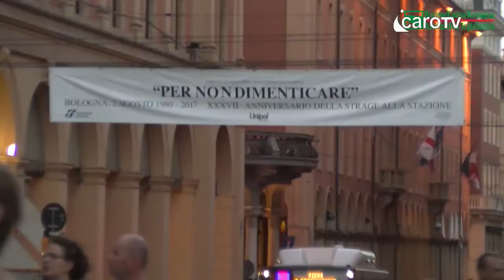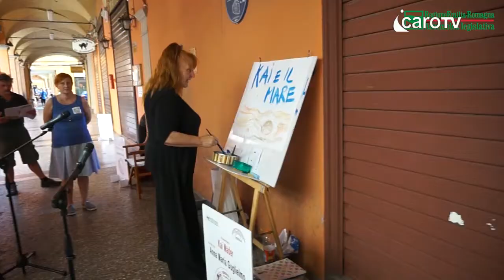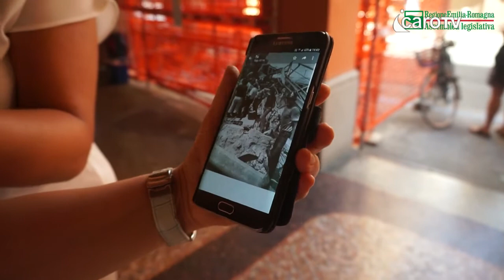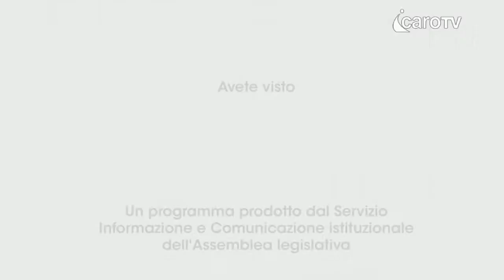Assemblea ON-ER del 04 Agosto 2017 (Speciale)